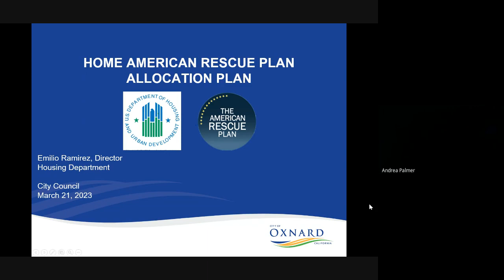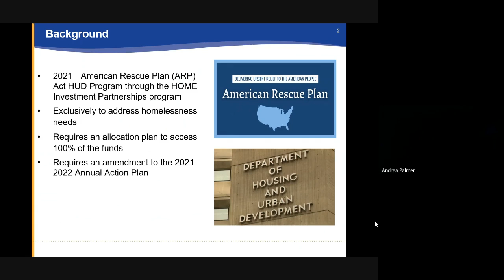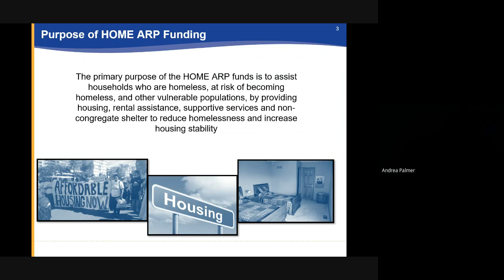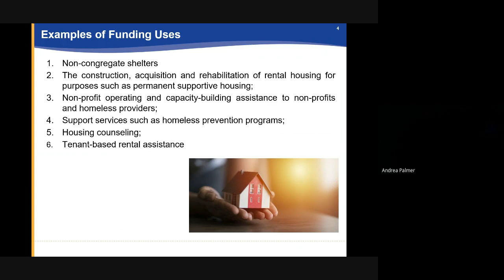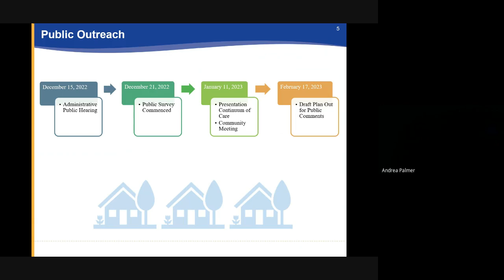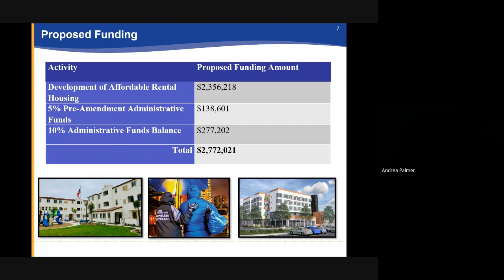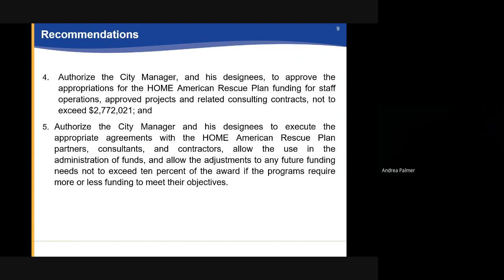City Council - 3/21/2023 - Agenda Item M4 - Third Amendment to the 2021 2022 Annual Action Plan